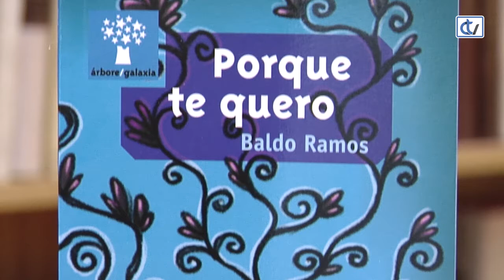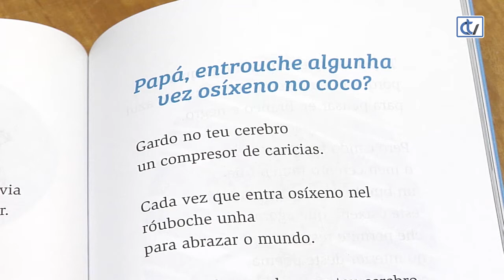Libraría Couceiro: Porque te quero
Para os primeiros lectores a libraría Couceiro aconsella 'Porque te quero', da autoría de Baldo Ramos. Poesía inspirada en nenos, os fillos do autor, que nos achega a este xénero literario dunha forma amena e divertida.